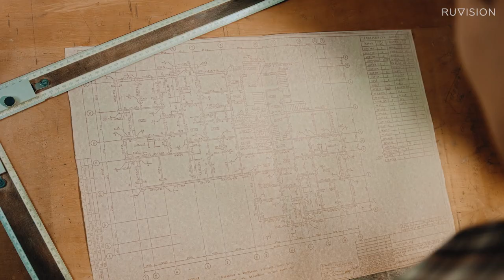Имиджевое видео строительной компании Южуралстройсервис